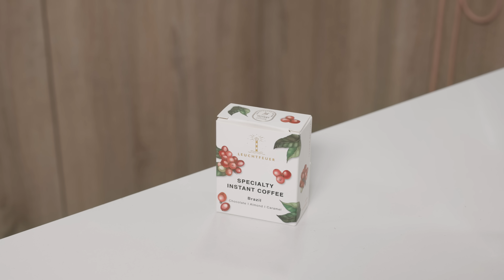Why You Should Care About Instant Coffee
I'm sure many will roll their eyes at the mere thought of this subject matter, but I implore you to watch the video the whole way through before commenting!

Excited for a lively discussion in the comments and hope roasteries, manufacturers, and the coffee community at large will take part.

LINKS TO PAPERS:

Sebastian Humbert, "Life cycle assessment of spray dried soluble coffee and comparison with alternatives" 2009

H.A. Hassard, "Product carbon footprint and energy analysis of alternative coffee products in Japan"  2009.

Piya Gosalvitr, "An environmental and economic sustainability assessment of coffee production in the UK" 2023
--Should be noted this one assumes instant with a 250g glass jar as well as more green making up a dose, which are odd assumptions to make that elevate greatly the number shown for instant. A big appeal to instant is, in fact, the high extraction needing *less* green.

Here’s how your cup of coffee contributes to climate change
--This presents the research from the following article in a more digestible way.

Andrea L. Hicks, "Environmental Implications of Consumer Convenience: Coffee as a Case Study" 2017

Others named that are now closed: Sudden Coffee, Voila Coffee

My storefront

TIME CUES:

0:00- Overview
0:50- Hot Spray Evaporation
3:37- Freeze Dry Sublimation
6:54- Sustainability and Specialty
10:05- New Turn?
11:40- Blind Taste Test
16:49- An Instant Future?